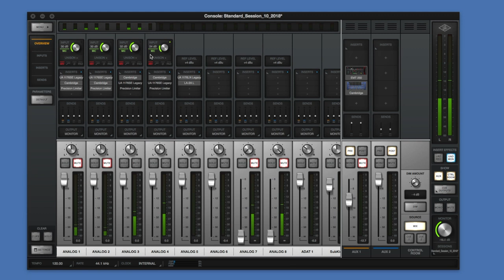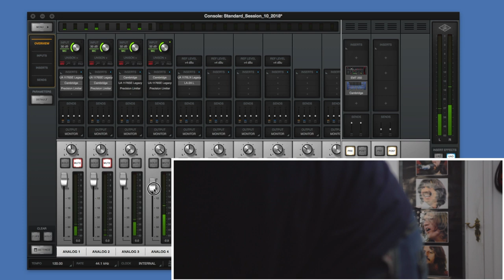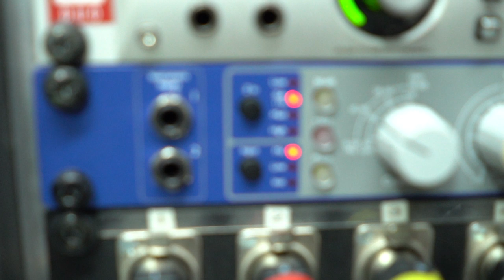Teil 1: Technik und Philosophie bei Akustik Aufnahmen | Abmischen Tutorial Deutsch | Recording-Blog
MixPraxis 65: Philosophie, Mikrofonierung und Inspiration beim Aufnehmen von Akustik-Gitarren: Jan Löchel gibt Antworten in Teil 1 dieser zweiteiligen Serie!